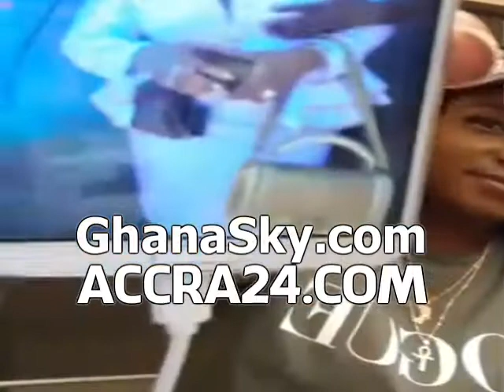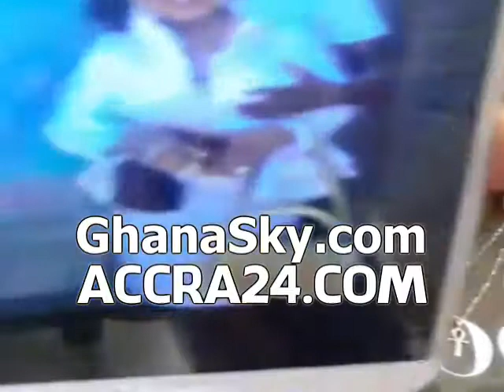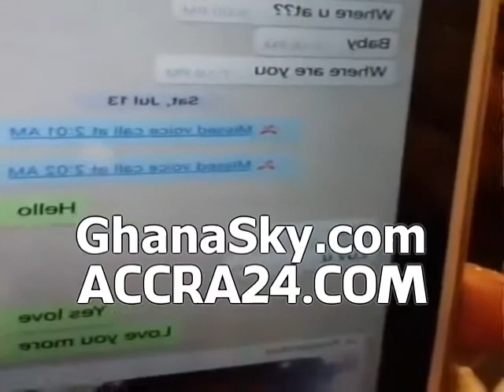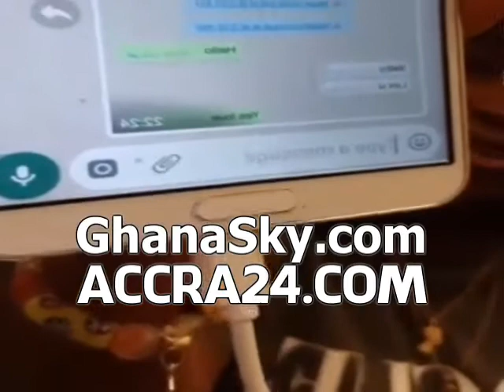Maame Ng3g3 E.X.P.O.S.E.D Afia Schwarzenegger, CEO Of Schwar FM [SchwarFM.com]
- Maame Ng3g3 EXPOSED Afia Schwarzenegger, CEO Of Schwar FM